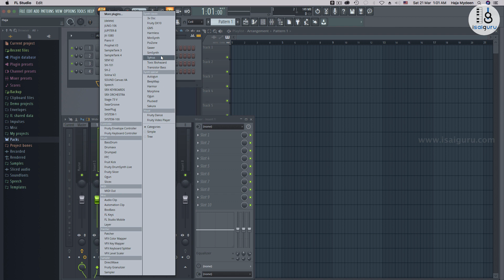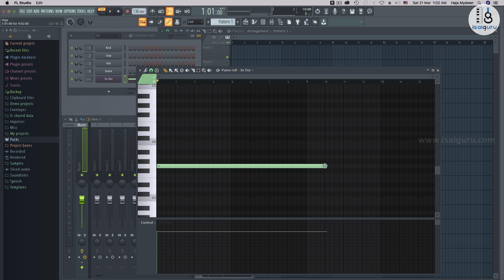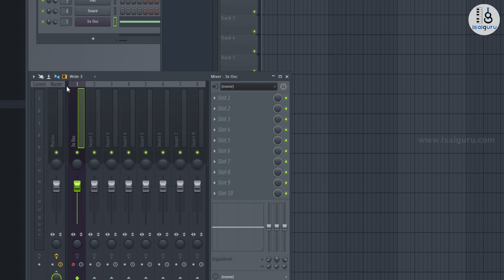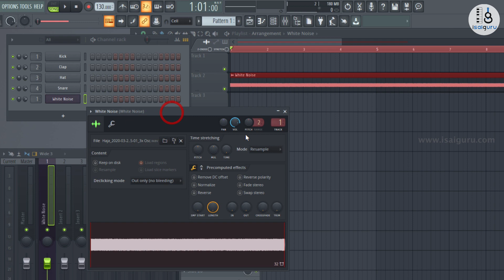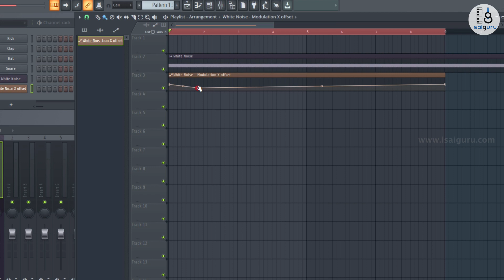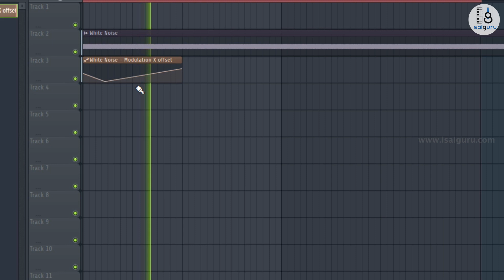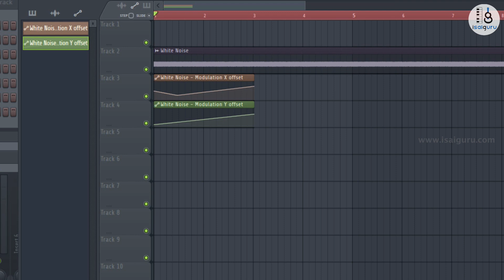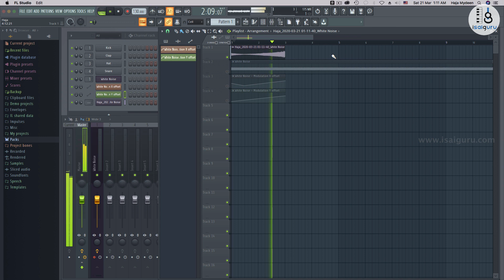Tips to create a white noise raiser and drop - FL Studio 20 Tutorial # 12 - Tamil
Here is the step by step tutorial to create a white noise raiser and drop.  Learn FL Studio in detail in Tamil.

About FL Studio
FL Studio is a DAW (Digital Audio Workstation) which is developed by ImageLine.  Now available for both Windows and Mac OS whereas It was available only for Windows, few months back.

Version 20 has features of multiple time-signatures, midi and audio clip consolidation, unlimited playlist arrangements.